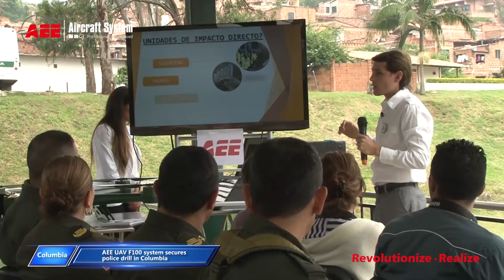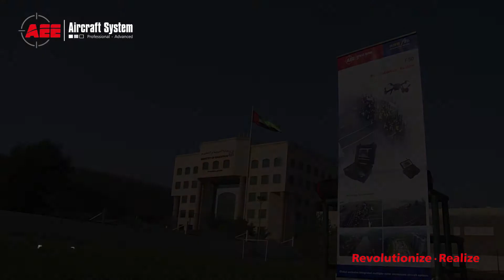the demonstration of AEE F100 in different countries